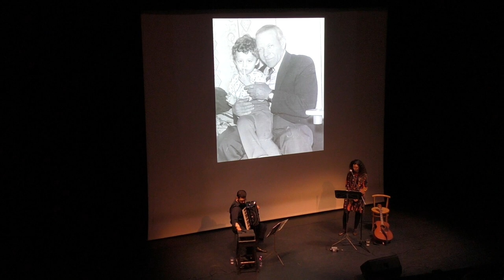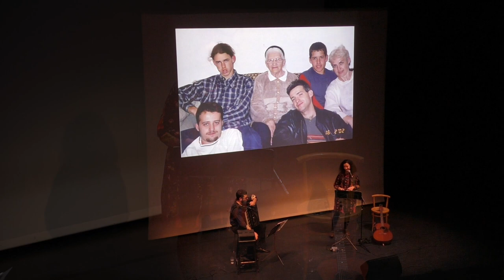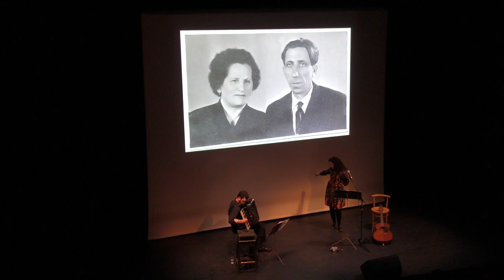Sveta Kundish & Patrick Farrell ...chants yiddish d'une histoire familiale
Concert AMJ 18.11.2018 - songs selection from "Motik's Reel-to-Reel"

Sveta KUNDISH - chant, guitare
Patrick FARRELL - accordéon

00:00 - "Kinder yorn" - Mordechai Gebirtig
03:38 - "Handzya" - traditional
06:36 - "Eli Eli (A Walk to Caesarea)" - Hannah Szenes / David Zehavi
08:54 - "Hinakh yofo rayosi" - Sholem Aleichem / Lev Pulver
11:17 - "Tsvey shvester" - traditional
13:32 - "Hamavdil" - Yossele Rosenblatt
15:56 - part2
18:30 - part3
19:20 - part4
20:04 - "Hobn mir a nigndl" - Nachum Sternheim